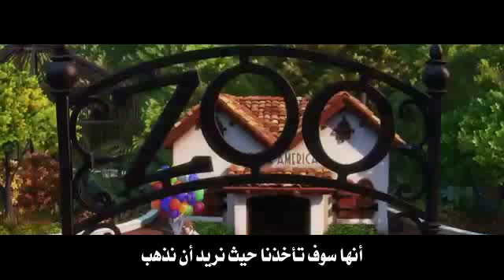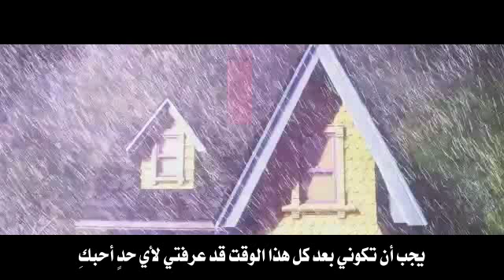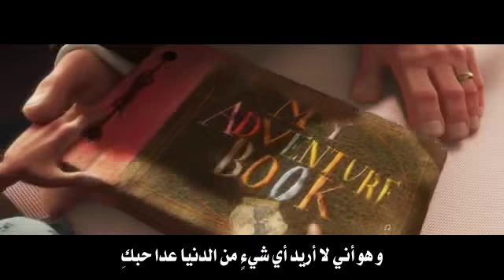[فرقة ويست لايف - فيلم Up][لن يغير أي شيء من حبي لك][مترجمة للعربية]